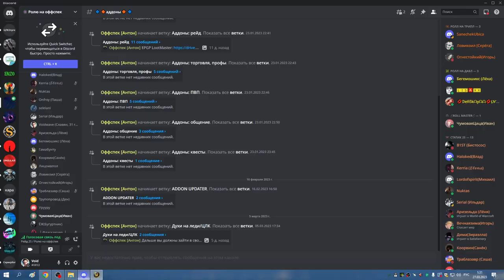2я часть НОЧНОЕ ЦЛК 25гер на 6 боссов РШАМ 27 03 23